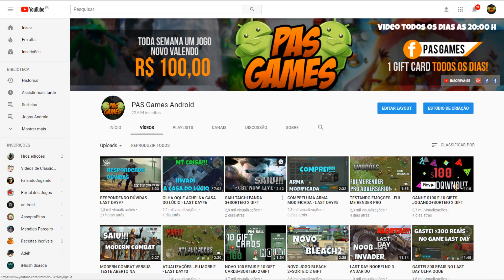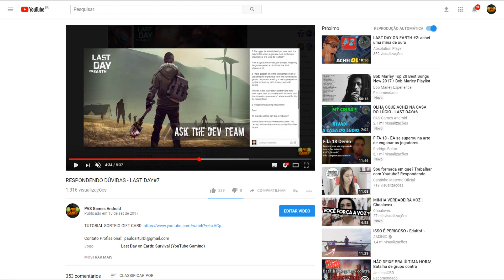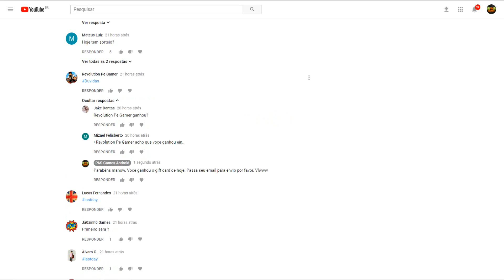COMO GANHAR GIFT CARD TODOS OS DIAS NO CANAL!!!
ME ENVIE UM PRESENTE E SERÁ MOSTRADO EM VÍDEO.

CEP: 25730203
NOME: PAULO ARTUR
CIDADE: PETRÓPOLIS
Estado: RJ
BAIRRO: NOGUEIRA
ENDEREÇO: AV. LEOPOLDINA 530, APT  303 BLOCO A
BRAZIL

DOU 2 GIFT CARD TODOS OS DIAS PARA MEUS INSCRITOS.
TODO DIA AS 20:00 HORAS DA NOITE EU POSTO UM VÍDEO COM UM CÓDIGO EXEMPLO:TOP. QUEM COMENTAR O CÓDIGO EM PRIMEIRO NOS COMENTÁRIOS EU ENTRO EM CONTATO E DOU 1 GIFT CARD. O SEGUNDO GIFT CARD VAI PRA QUEM COMENTAR O CÓDIGO E TIVER MAIS LIKE NO SEU COMENTÁRIO AS 19:00 HORAS DO DIA SEGUINTE. NÃO SE PODE EDITAR O COMENTARIO DE JEITO ALGUM, CASO EDITE VOCÊ É AUTOMATICAMENTE DESCLASSIFICADO DAS DISPUTAS.
SE VOCÊ NÃO ACREDITA E ACHA QUE É FAKE, É SÓ ENTRAR EM CONTATO COM OS GANHADORES ANTERIORES, OS EMAILS DELES ESTÃO NOS COMENTÁRIOS.
SE AINDA LHE RESTAR DÚVIDA SOBRE COMO CONCORRER AO GIFT CARD, ASSISTA A ESTE VÍDEO DO CANAL

-Toda semana um jogo novo pra vocês valendo 100 reais pra quem for o melhor do jogo. Lembrando que sou eu quem cria esses jogos. Então galera pode ficar sucegado que o prêmio é garantido, não tem erro nem treta.

-Toda semana premios para os primeiros a comentarem e cutirem os videos.

Espero que gostem do Canal.
Deichem seus comentarios de jogos novos para as disputas dos 100 reais.